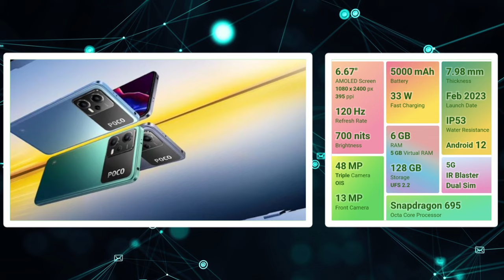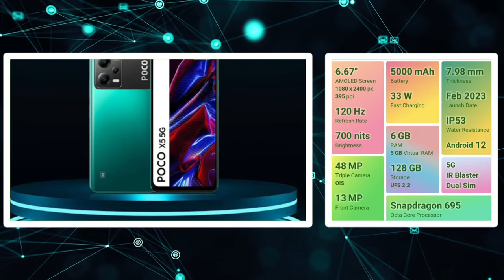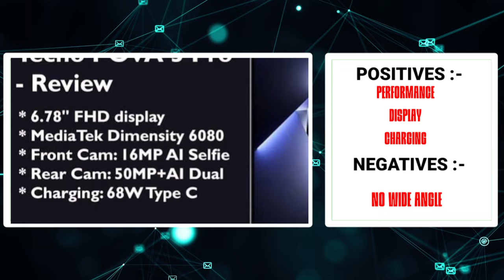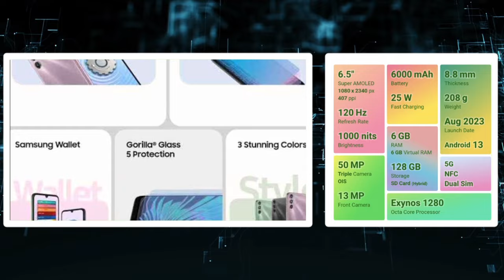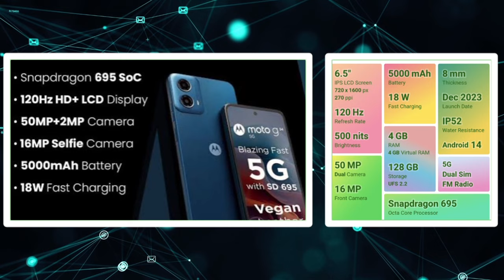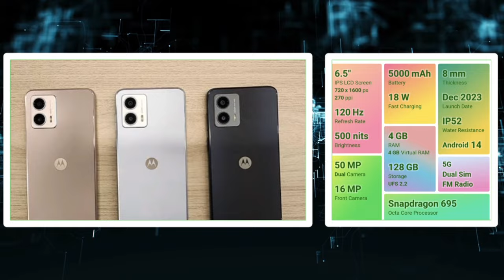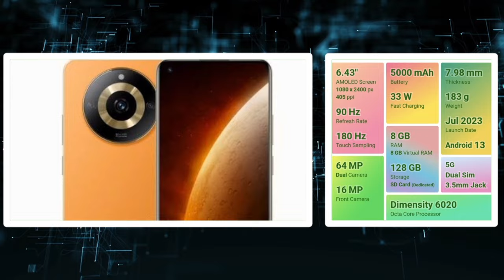வெறித்தனமான 5 5g mobiles✨🔥 ~₹15,000 திற்கு💥